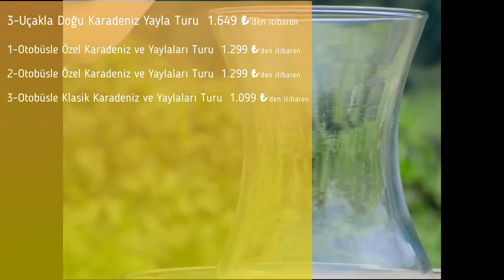ACADEMIC TOUR KARADENİZ TURLARI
İzmir çıkışlı birbirinden keyifli,birbirinden eşsiz program seçenekleri ile değerli rehberleri eşliğinde Karadeniz turları.